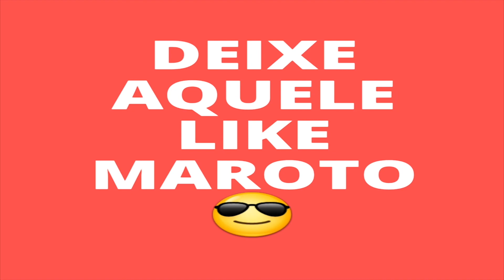ASSASSIN'S CREED ODYSSEY #33 - Missões da mamãe (Gameplay em Português PT-BR)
Fala Galera ! Rafa Mito na área! nessa surpreendente GAMEPLAY continuamos a épica jornada dos assassinos do credo odisseia, muito toper jogar nesta lendária época de heróis e guerras inesquecíveis, curtam o vídeo !

Configurações PC

Windows 10
Processador: intel i7 3770k
Memorria ram: 16 Gb
Graphic card: nvidia gtx 1070 8gb

Assassin's Creed,
Assassin's Creed PC Assassin's Creed PS4 Assassin's Creed GAMEPLAY, Assassin's Creed Série Assassin's Creed Trailer Rafa mit0s0 assassin's creed